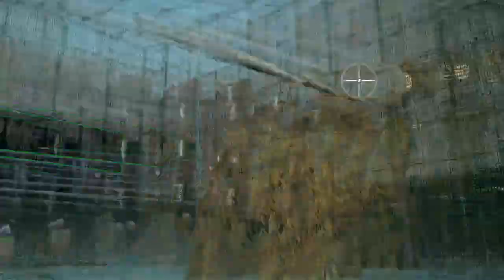O MELHOR JOGO DE BRIGA DE RUA DO PS4!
YAKUZA KIWAMI trás o melhor jogo de briga de rua do PS2 para o PS4, com gráficos ótimo e uma jogabilidade excelente!

ENTRE EM CONTATO COM A GENTE:

Cadastre agora!